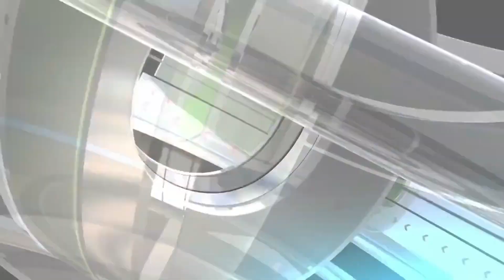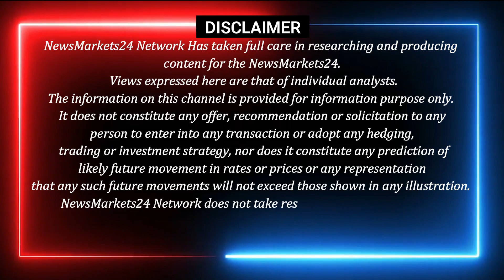दिसंबर-2022 में कैसा रहेगा स्टील बाजार का मार्केट || स्टील की एक्सक्लूसिव रिपोर्ट || Newsmarkets24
In this video, we're discussing the latest steel report. Find out why steel prices are rising and what this could mean for the economy.

Steel is a crucial part of the economy, and as steel prices continue to rise, it could have big impacts on the economy as a whole. In this video, we're discussing the latest steel report and what it could mean for the economy. So be sure to watch to learn all you need to know about steel prices and the economy!

LOHE KA RTAE KAHA DEKHE
SARIYA KE RATE KAB TEZ HOGA
SARIYE KA BHAV ROJANA DEKHE
LOHA INGOT KA BHAV
LOHA INGOT KA RATE
LOHE ME TEZI
IRO SCRAP KE RATE
SCRAP PRICE DAILY
SACRP PRICE INDIA
TMT RATE
RAIPUR HB WIRE RATE
CAST IRON RATE
HRC CRC RATE
MANDI GOVINDGARH RATE